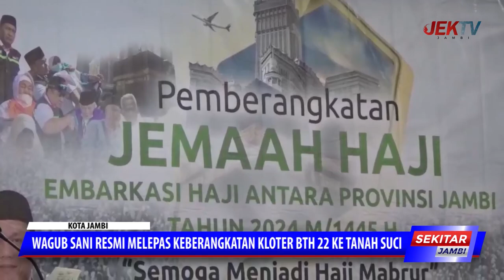WAGUB SANI RESMI MELEPAS KEBERANGKATAN KLOTER BTH 22 KE TANAH SUCI